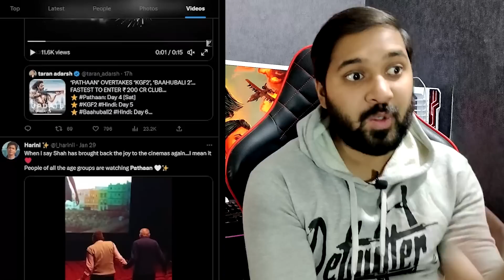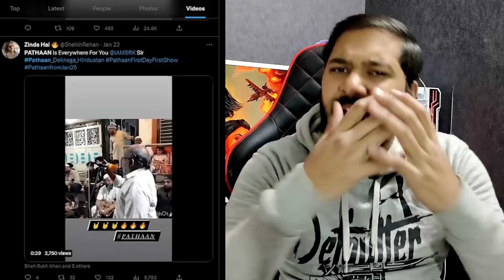Pathaan 500cr Collection is FAKE | Boycott Gang Exposed | Pathaan Box Office Collection India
HOT TOPICS:
1: Pathaan Day 5 Box Office Collection Prediction
2: Pathaan Day 5 Box Office Collection India
3: Pathaan Day 5 Box Office Collection Worldwide
4: Pathaan Day 5 Official Box Office Collection
5: Pathaan Box Office Collection India & Worldwide
6: Pathaan Day 5 Advance Booking Open in India
7: Pathaan Day 5 Advance Booking Create History
8: Pathaan Beat KGF 2
9: Pathaan Day 4 Box Office Collection India & Worldwide
10: Pathaan Day 3 Box Office Collection India & Worldwide
11: Pathaan Day 2 Box Office Collection India & Worldwide
12: Pathaan Day 1 Box Office Collection India & Worldwide

🎬 Movie Credits:
Starring: Shah Rukh Khan, Deepika Padukone, John Abraham
Director: Siddharth Anand
Producer: Aditya Chopra
Director of Photography: Satchith Paulose
Lyrics: Kumaar
Story: Siddharth Anand
Screenplay: Shridhar Raghavan
Dialogues: Abbas Tyrewala
Executive Producer: Padam Bhushan
Production Designer: Rajat Poddar
Editor: Aarif Sheikh
Director of Choreography: Vaibhavi Merchant, Bosco-Caesar
Sound: Manas Choudhury, Ganesh Gangadharan
Action Directors: Casey O’Neill, Craig Macrae, Sunil Rodrigues [ROD]
Costume Designers: Shaleena Nathani, Mamta Anand, Niharika Jolly
Visual Effects Studio: yFX
Casting Director: Shanoo Sharma
Release Date: 25 January 2023